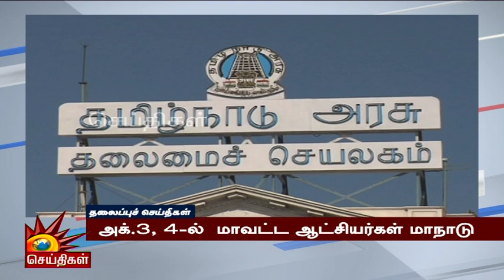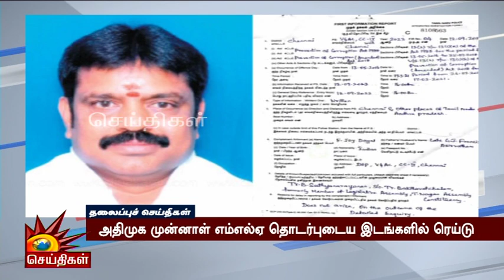Today News Headlines | 12.09.2023 - தலைப்புச் செய்திகள் | CM MK Stalin | DMK | Tamil Nadu